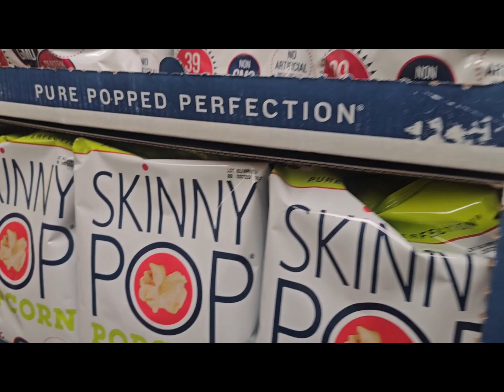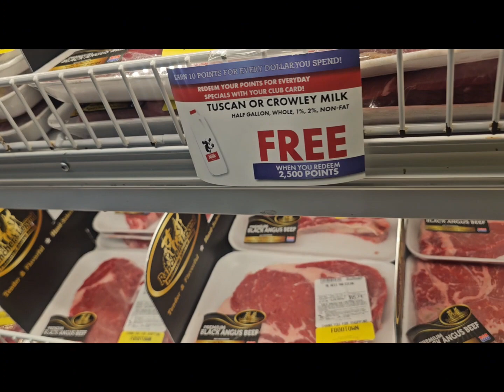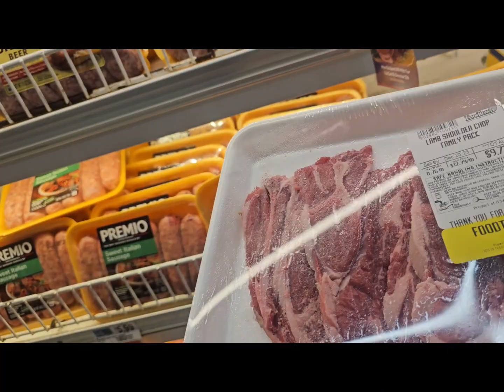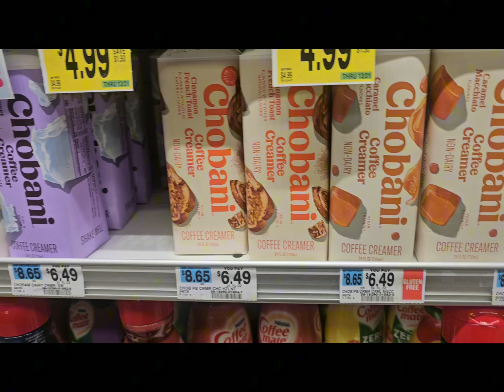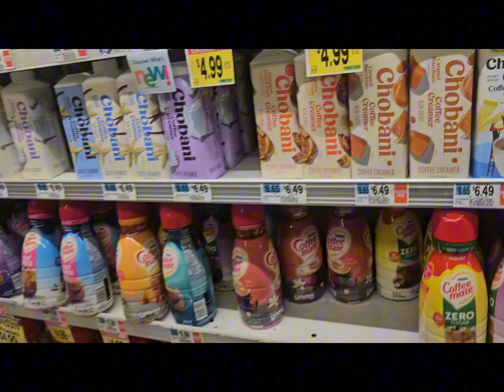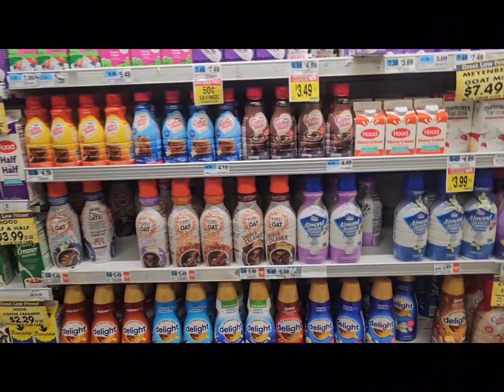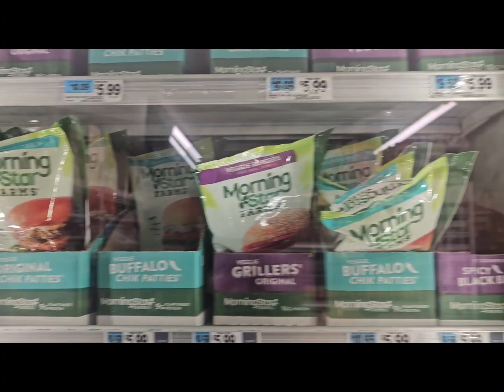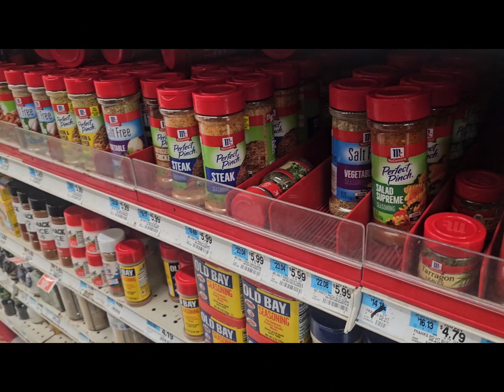We went to the supermarket u all!